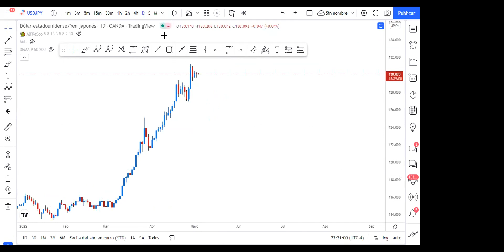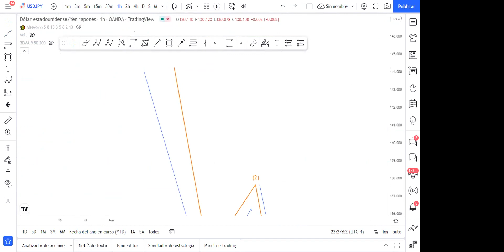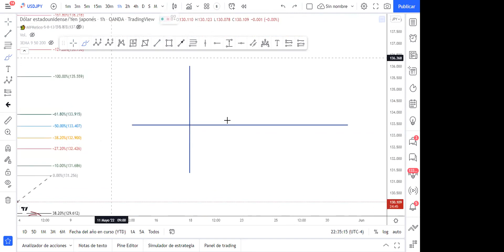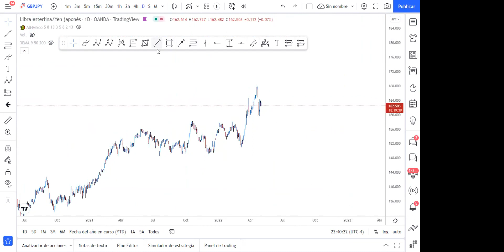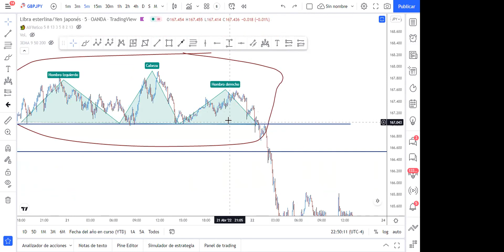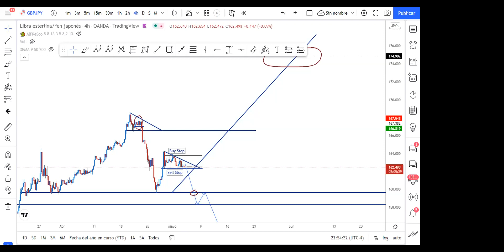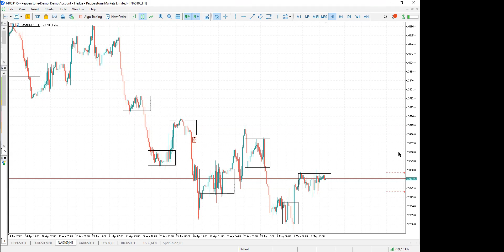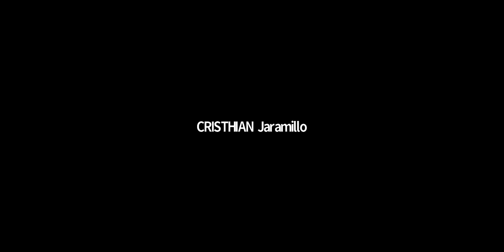Sesión Práctica 01 - Mayo